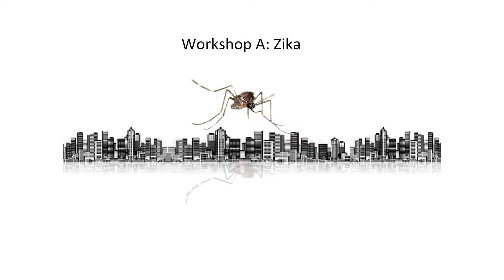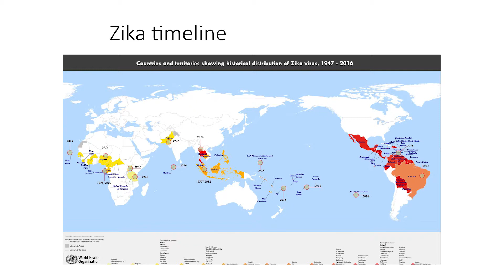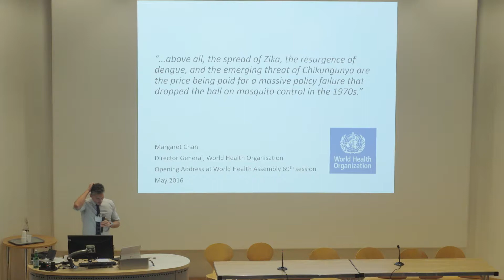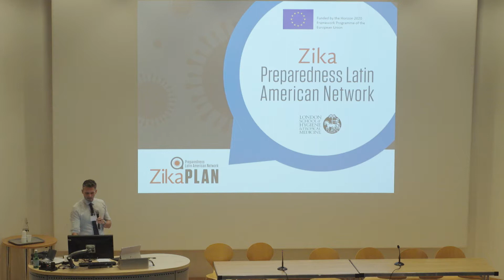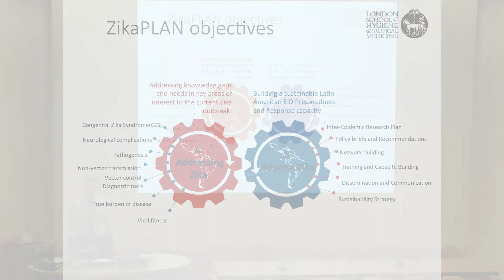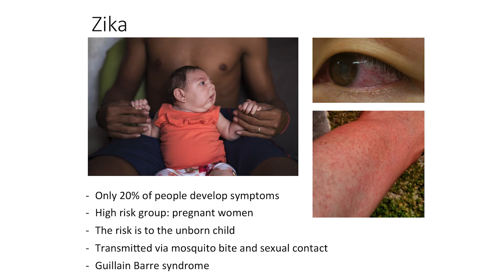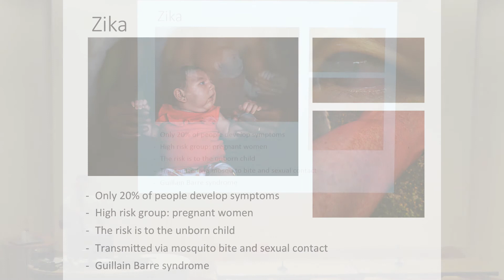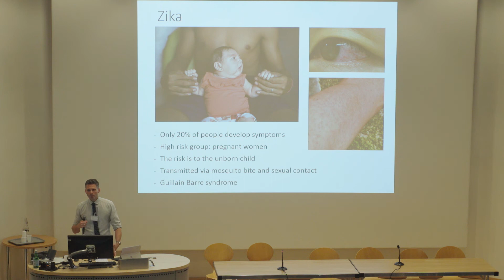Pr. James Logan (London School of Hygiene & Trop Med): Zika workshop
At the annual ISNTD Bites conference on vector-borne diseases and vector control, Pr. James Logan gives an overview of the zika virus and recent outbreak, as part of a Zika workshop.

Please also view the related presentations from the zika workshop:
• Anna Drexler (World Health Organisation): Vector control response to Zika: pathways for new tools
• Hannah Kuper (LSHTM): Congenital Zika syndrome: What is it and how can we help?
• Julian Entwistle (IVCC): Gaps in existing vector control programmes for Aedes

Recorded at ISNTD Bites 2017 on July 19th 2017 at the Institute of Child Health, London.